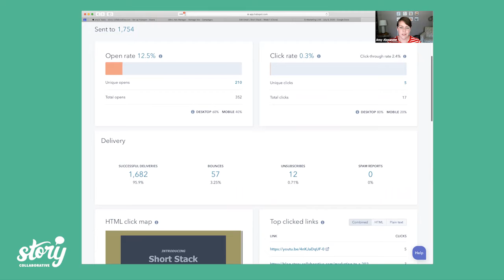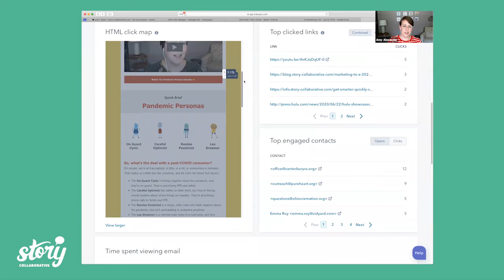S+Marketing LIVE: Website Personalities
Hi! This is S+Marketing LIVE! We’re here to help you feel and be smarter about what’s happening in the marketing world right now. What is S+Marketing? Thanks for asking! S+marketing is marketing based on the ultimate human technology - stories.

Today, we’re going to talk through website personalities. We don’t often think of our site as a personality -- but the truth is that it’s often someone’s early impression of your brand. And, consumers absolutely feel something when they’ve met your website. We’ll talk through the major web personality types, and help you understand what this means for YOU as you adapt your own marketing efforts.

Links in this episode:
Website Personality Quiz: